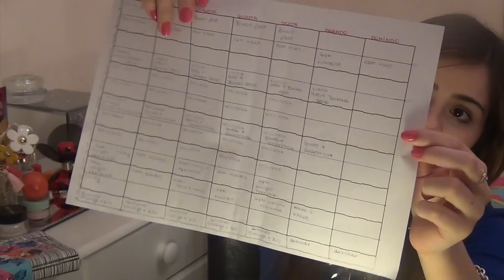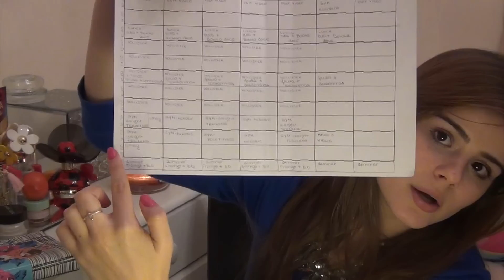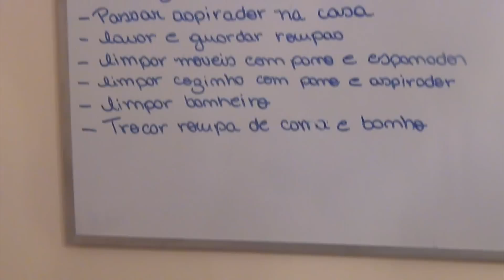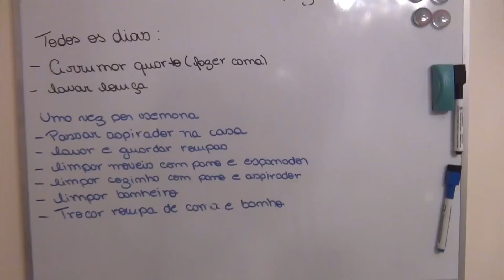Planilha do Dia Dia + Agenda + Organização!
Gente!! Voce entra no excell e simplismente vai alargando as casinhas ate o tamanho que voce quiser!

Loja Paper Chase

Ask: @MakeMeUpB

Canal da minha irma: Rafaella P. Assolari